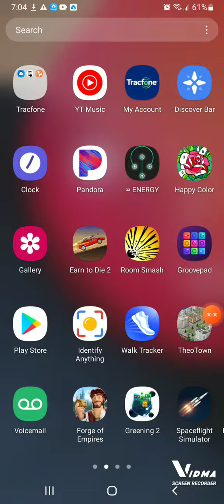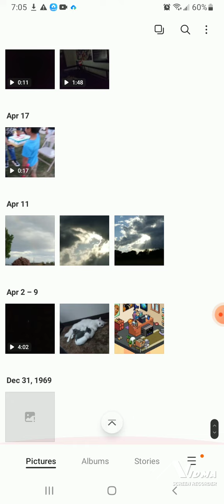What happend?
For some reason in my phone gallery something weird is happening so watch to find out!